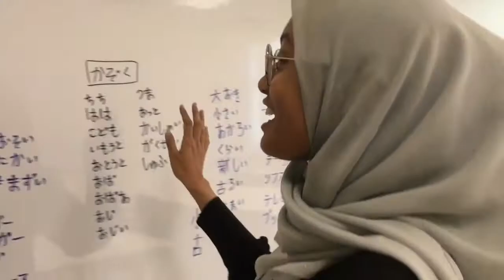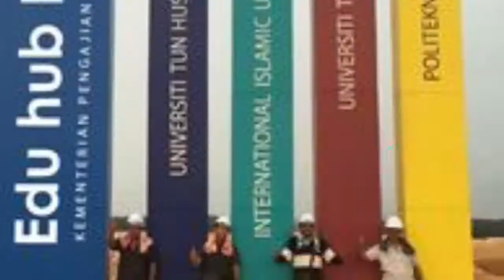KULLIYYAH OF LANGUAGES AND MANAGEMENT | TEASER VIDEO | Edu Hub Pagoh